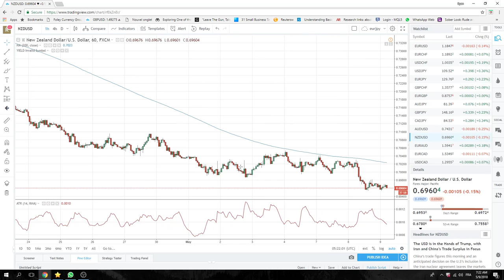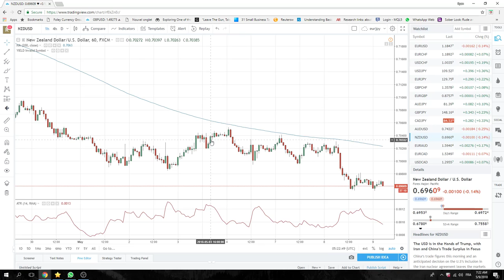09May18 European Opening Call - PrivateerFX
buying cross yen today ...gulp!?
Trump, Oil, Mergers, USDJPY, CHFJPY, GBPJPY (cross JPY generally)

Markets a mess today ..

Also NZDUSD

Trading the technicals, watching the bars,

Web: PrivateerFX.com

THIS WAS
09May18 European Opening Call - PrivateerFX